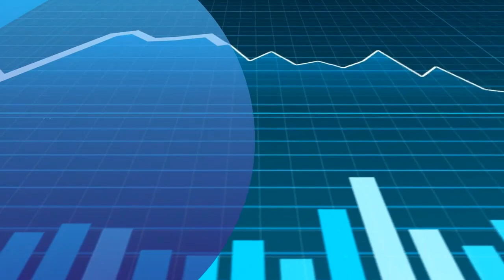SIOR's Snapshot Sentiment Survey - June 2020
SIOR Designees and Member Associates share local market viewpoints of transactions and confidence levels